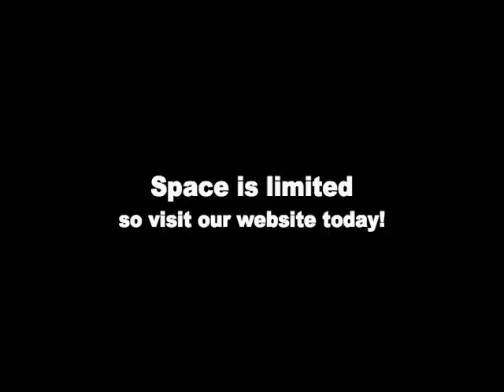Spend Summer School Abroad in Ireland with MCC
Study Abroad in Ireland is part of the International Education program at Mesa Community College. This program offers students the opportunity to accumulate university transferable credits while being immersed in the magnificently rich culture of Ireland. Students spend four weeks surrounded by the opulent splendor of the Emerald Isle while studying the history, anthropology, literature, and religious traditions of this ancient land.